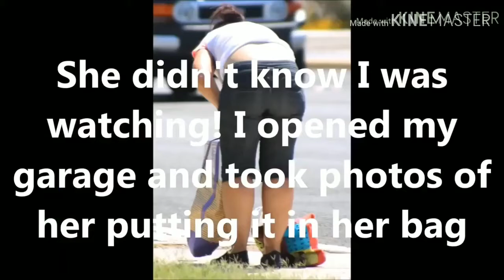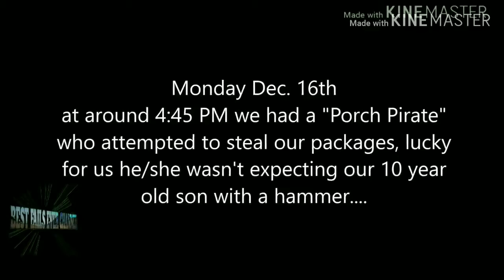Veranda-Piraten bekommen, was sie verdienen | Glitter Bomb / Poop Bomb gegen Veranda-Piraten!! 2021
Veranda-Piraten bekommen, was sie verdienen | Glitter Bomb / Poop Bomb gegen Veranda-Piraten!! Wenn du etwas zum lachen suchst, bist du bei mir richtig! Meine Fail Videos bringen dich sicher zum lachen. Wenn dir meine Videos gefallen, dann unterstütz mich doch ein bisschen mit einem like und Abo. Ich würde mich freuen!

Weitere interessante Links findest du im folgendem Link, da findest du sicher das Richtige für dich:

Quelle: The Best Fails Ever Channel